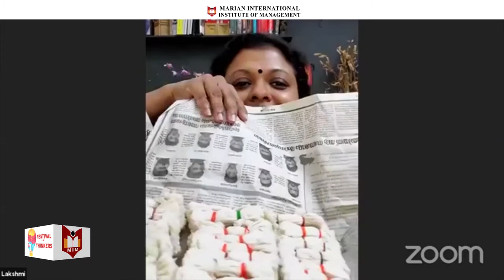DESIGN THINKING IN ENTREPRENEURSHIP | LAKSHMI N MENON FOUNDER, PURE LIVING | Festival of Thinkers